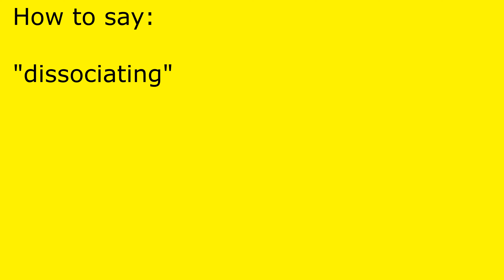How to pronounce dissociating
dissociating pronunciation.